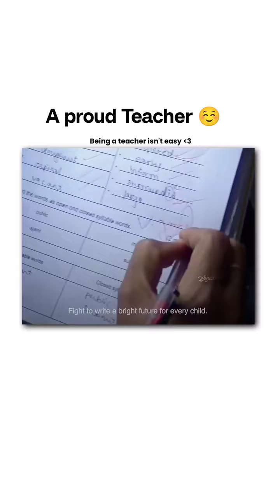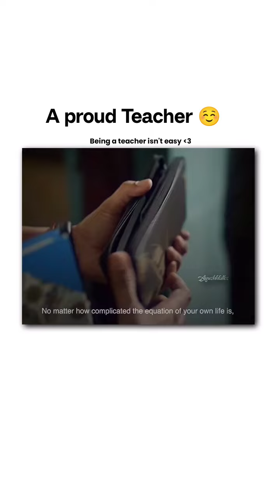टीचर होना आसान नहीं होता // A Proud Teacher 📚📖🖊️🖋️